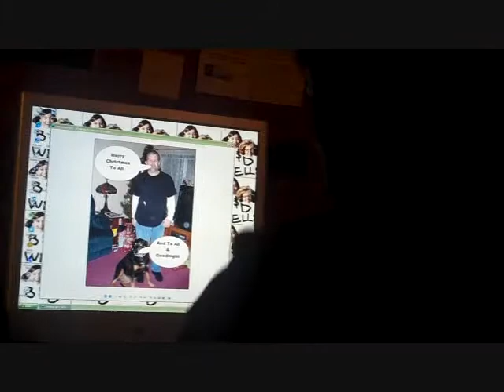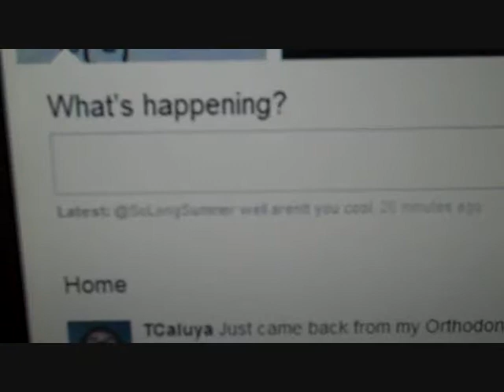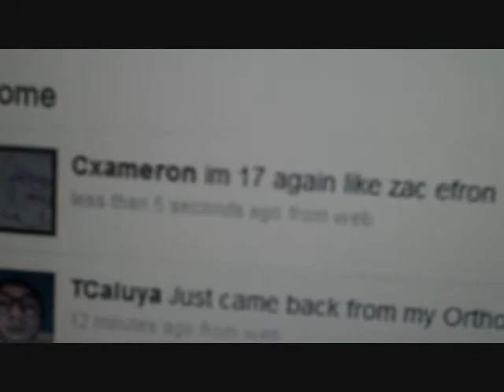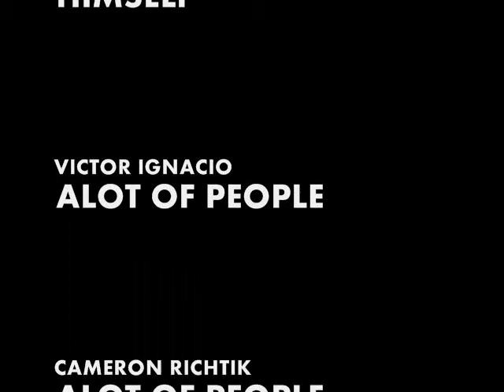TWITTER TERROR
HELLA EPIC BRUH